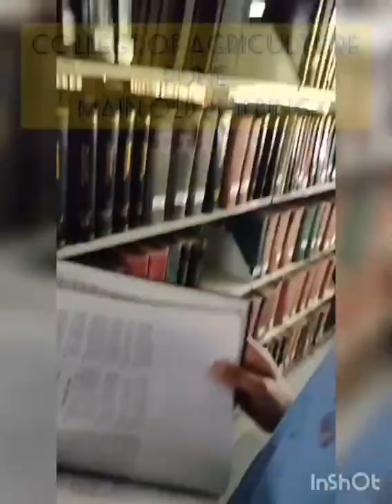college of agriculture pune#coap tour.inside outside 🤩🤩🤩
Hello friends...!How are you?I hope you all are doing great in studies.I am your senior friend Aditi.I have secured 99.51 percentile in Mhtcet 2021 and 95.83 percent in HSC board.

If you have any doubts regarding your 11th std,12th std or MHTCET exam..be free to ask me...